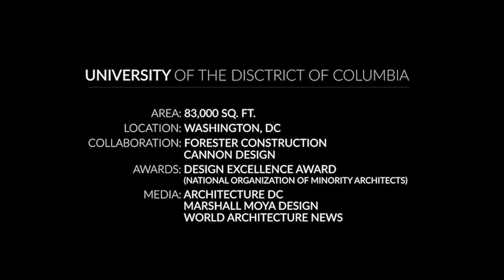UDC NEW STUDENT CENTER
A previous project with the University of the District of Columbia, the New Student Center project at UDC’s Van Ness Campus was a collaboration between Marshall Moya Design and Cannon Design as architects. The building is an iconic structure on the District of Columbia’s flagship campus. The 83,000 sq. ft., $43 million building integrates LEED elements to be sensitive to its urban context and environment.

The UDC student center will act as a gateway to the Campus. Along Connecticut Avenue, the new building will be marked by a new public square and a clock tower. The university building will serve as a model for sustainability and green practices for not only the students and visitors who utilize the center, but also for the community. The building and streetscape design will animate the public realm at ground level through activity related to the student center, and it will create a strong visual, functional, and symbolic connection between the campus core and Connecticut Avenue. With the new design, the university will now have the opportunity to re-brand itself both physically and metaphorically as a 21st century institution of higher learning.

The student center is anticipated to be a hub of student activity and to provide resources for the local community. It will contain a mix of uses, including a welcome center, a ballroom, space for student government and activity offices, assembly space for university programs, and spaces for student leisure and socializing. It will also contain restaurants intended to cater to the planned mix of residential and commuter, undergraduate and graduate students, as well as faculty, staff, and visitors.

Area: 83,000 sq. ft.
Location: Washington, D.C.
Collaboration: Forrester Construction, Cannon Design
Awards:
Design Excellence Award (National Organization of Minority Architects)
Media:
Architecture DC, Marshall Moya Design
World Architecture News, Marshall Moya Design